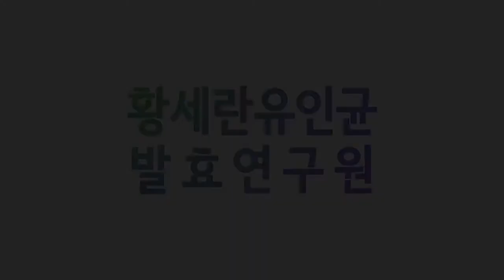발효신문 황세란유인균 발효연구원 - 목요일 진구청 요리교실 : 유인균 발효 바나나 Pt.1 (2017.02.23)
황세란 한국의과학연구원 연구위원이 2017년 2월 23일 진구청 요리교실 수업 중 유인균으로 발효한 바나나에 대해 강의하고 있습니다.